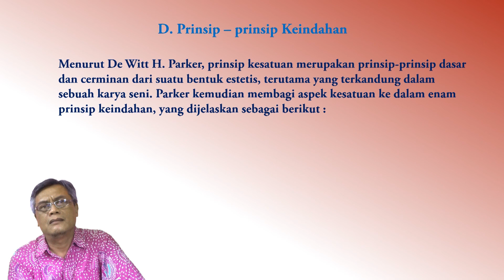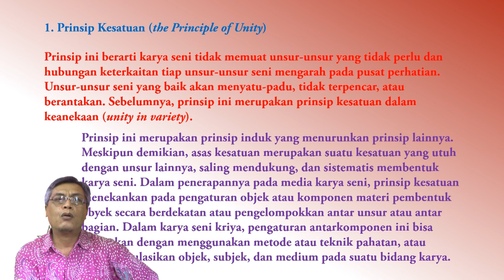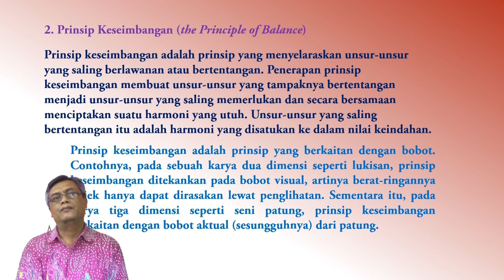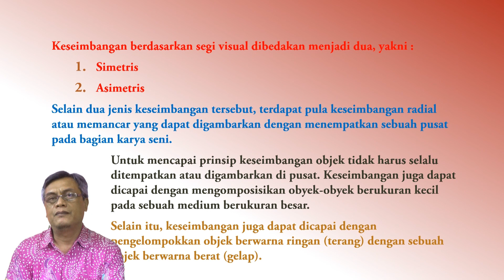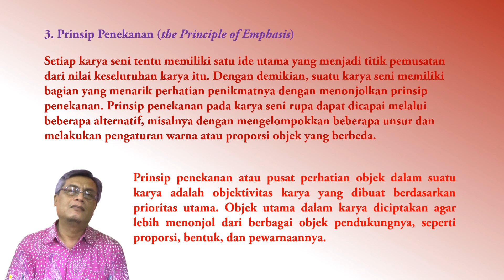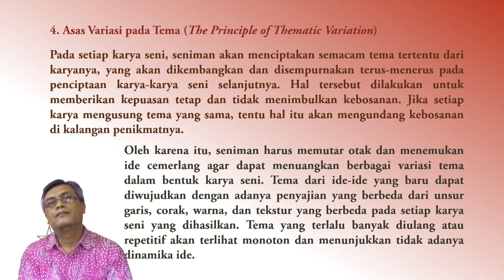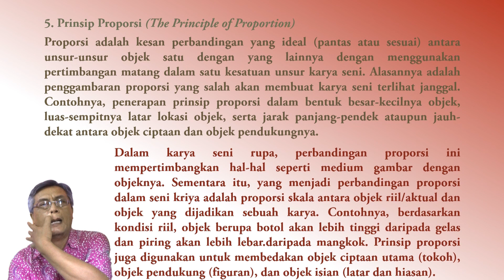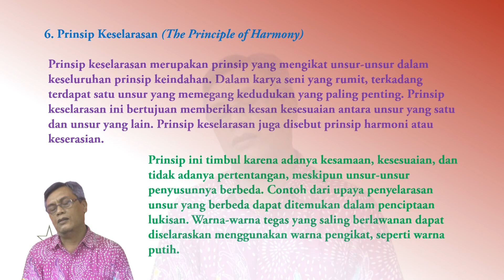Video Pembelajaran SENI BUDAYA SMK Kelas X VideoPembelajaran_11 : Prinsip Keindahan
Video ini dibuat untuk pembelajaran Seni Budaya bagi siswa Klas X SMK/MAK berdasarkan kurikulum 2013 revisi